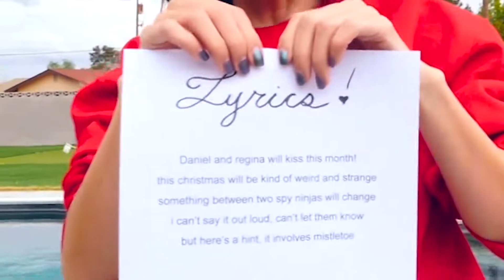spy ninjas - this Christmas song 🎵 and lyrics